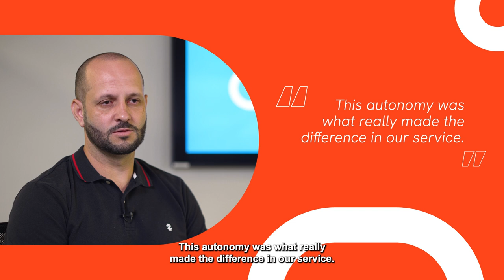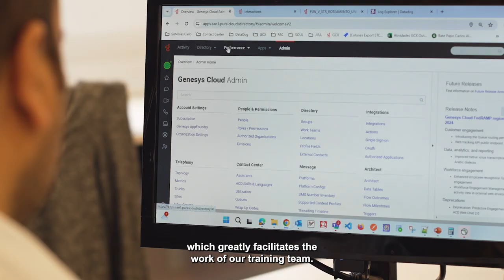Cielo: Transforming and simplifying the customer experience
As Brazil’s largest credit and debit card operator, Cielo sought to enhance its customer experience. The company chose the Genesys Cloud™️ platform not only for its position as a market leader, but also because of its simplicity and stability. Since the transition, Cielo has achieved significant improvements, including a higher NPS, reduced employee training time and more than a 50% decrease in average handle time. For more information about Genesys Cloud CX,